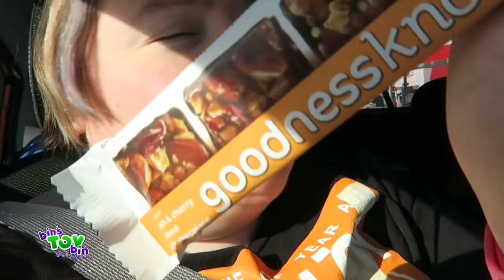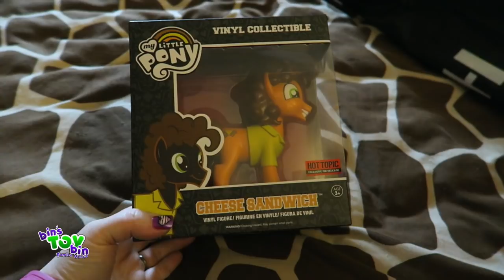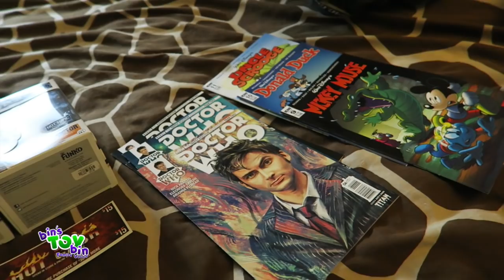We Head to the Maine Mall to play!! Hot Topic MLP Score! 2.12.2016 | BinsToyBin Daily Vlogs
We take a little trip down to the Maine Mall so Teagan could play in the kid area, check out Hot Topic and we wanted to pick up our comic books. Teagan goes for a ride on the Mall's Carousel & We meet our fan Peyton!

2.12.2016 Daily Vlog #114